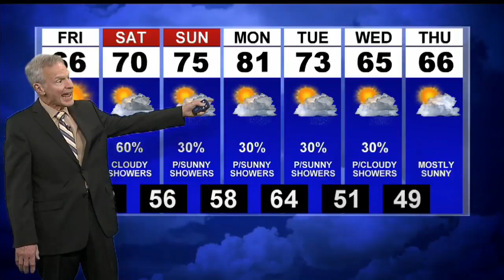Light rain early, drying out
Friday cooler and dry